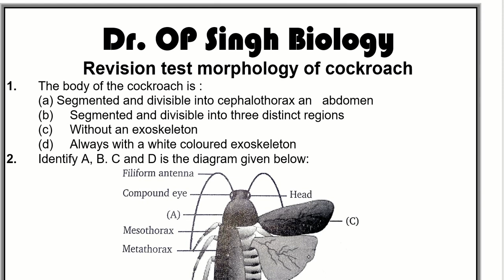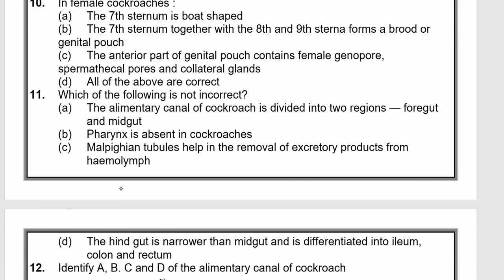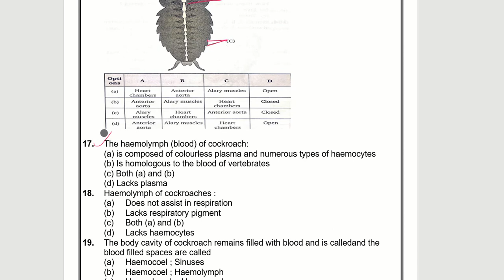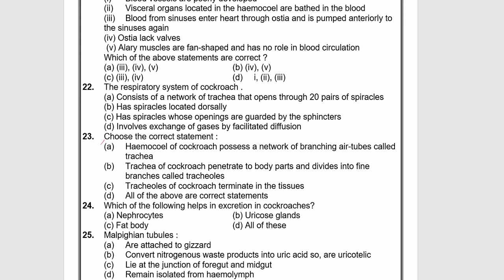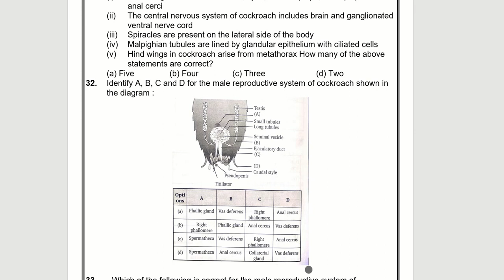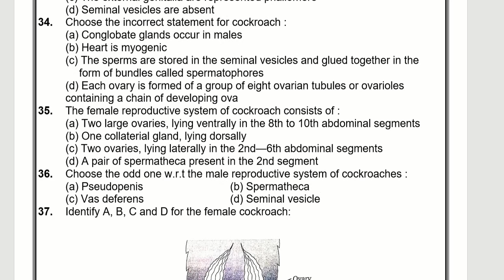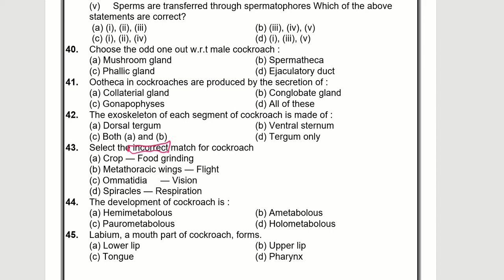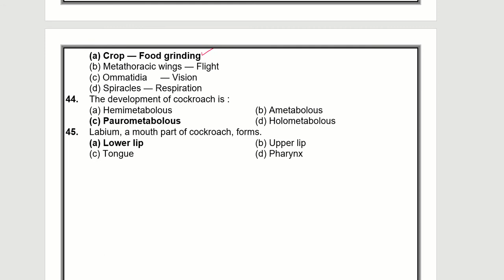MCQ VIDEO COCKROACH l ये question कर लिए तो cockroach morphology कभी नही भूलोगे ।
Welcome To our video. This is a very interesting and Knowledgeable Video. In this video all the important questions are here to know all about the cockroach morphology.